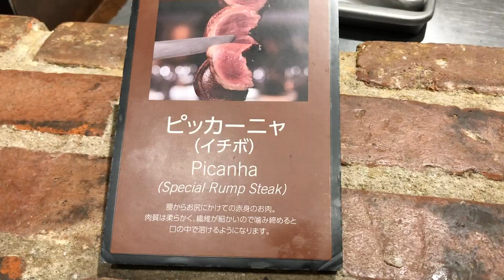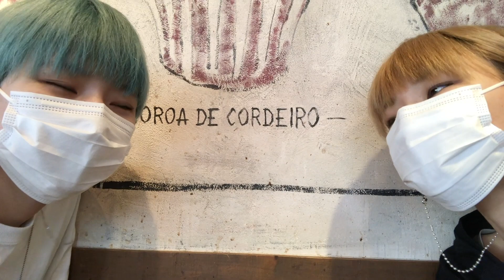【食べ放題】シュラスコ食べ放題！お肉にサラダにデザートにカレーが食べ放題の神ビュッフェ！バルバッコアさん！【双子】【大食い】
▼バルバッコア 渋谷店
　JR駅徒歩5分
　〒150-0042
　ヒューマックスパビリオン渋谷公園通り7F

今回は渋谷にあるシュラスコが食べ放題のお店！バルバッコアさんに行ってきました！30分前に着いたのですが、11時半になってお店に行くと予約の方が何組かいらっしゃって、とても人気があるお店です！
感染予防対策がきっとりとされていて、飲食店でも安全に食べられる所があるのだと皆様に知って頂きたいなと思いました。
サラダバーがとにかく豊富！！むしろサラダバーだけで楽しめるくらい！でもメインはシュラスコです！もうお肉の柔らかさたるや！肉の旨味もすごくてお塩で食べるのが一番美味しかったです！10月31日まで秋の野菜フェアをやっているので是非！！デザートコーナーは贅沢にシャインマスカットが！！めちゃくちゃ美味しかったです！
声をかけてくださった店員さんありがとうございました(;_;)！

〒141-0021
東京都品川区上大崎3-5-3万代目黒ビル6F
株式会社HashTag
はらぺこツインズ宛